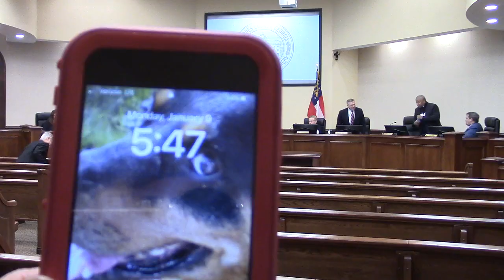9. Meeting Adjournment @ LCC Regular 2023-01-09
Regular Session - Lowndes County Board of Commissioners (LCC)  Lowndes County, Georgia. 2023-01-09